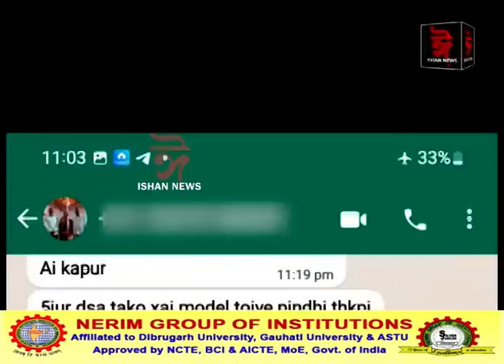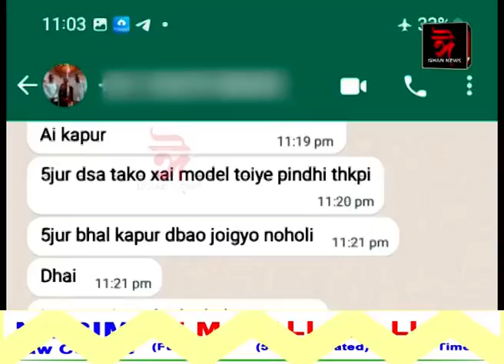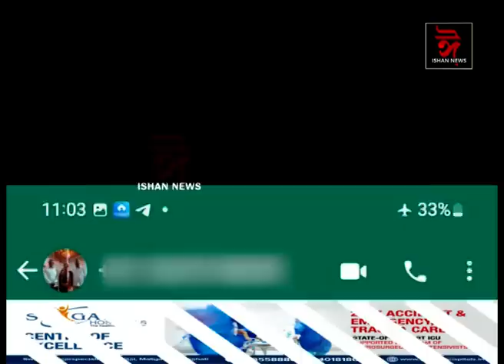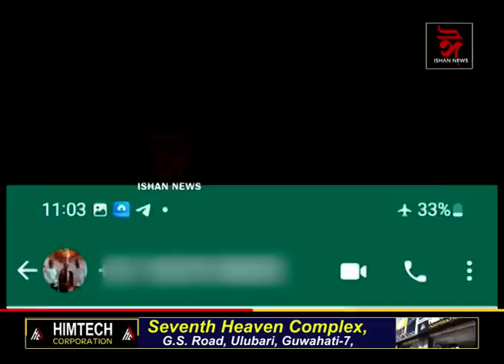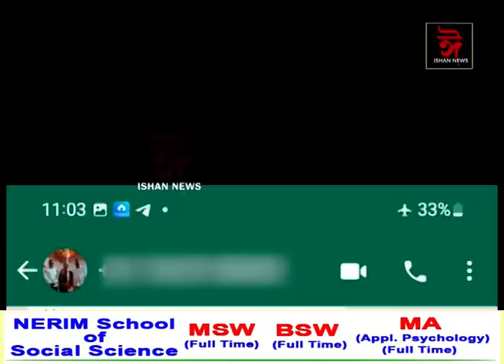কেৱল LOVE মেৰিজটে ভয় নহয় ARRANGE মেৰিজটো ভয়।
◆ জোৰোণ পচন্দ নোহোৱাৰ বাবেই দৰাক মেছেজ কইনাৰ।
◆ মেছেজ দেখি বিয়া কেঞ্চেল দৰাৰ।